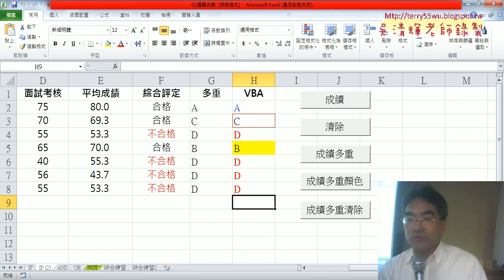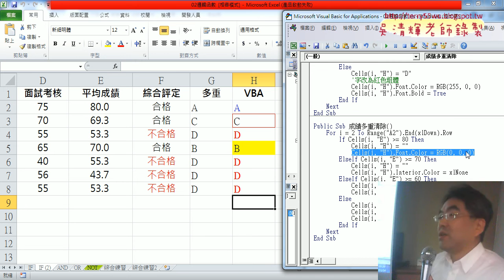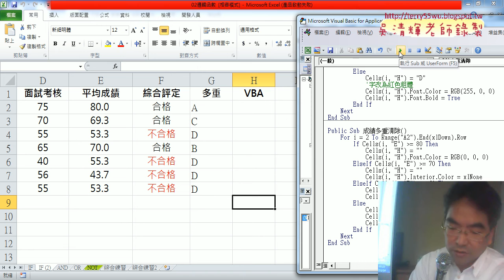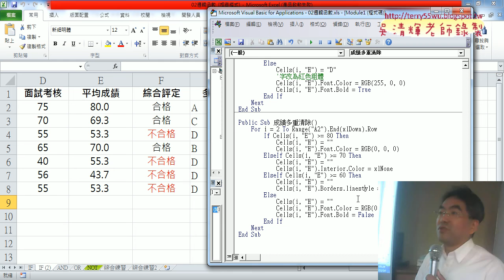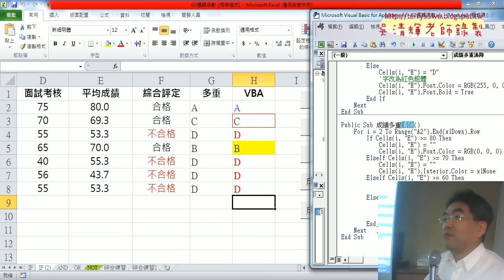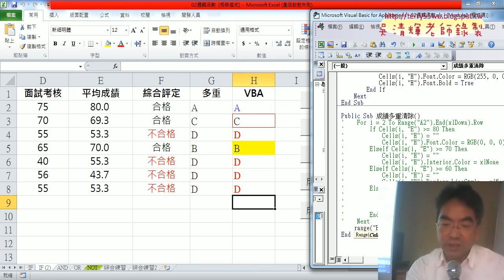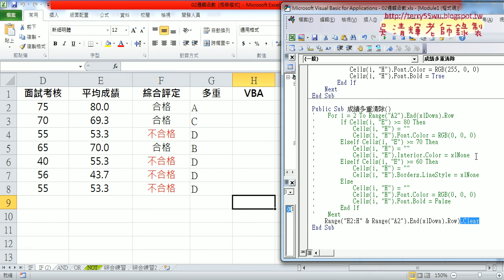04 用VBA撰寫成績多重清除程式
EXCEL VBA與資料庫雲端設計第4次上課(邏輯函數與多重判斷&用VBA撰寫清除與成績判斷&用VBA撰寫成績多重顏色程式&用VBA撰寫成績多重清除&自訂函數與框線物件&表單DEMO與設計細節&啟動表單按鈕與隨工作簿啟動)

上課內容：
01_邏輯函數與多重判斷
02_用VBA撰寫清除與成績判斷
03_用VBA撰寫成績多重顏色程式
04_用VBA撰寫成績多重清除程式
05_自訂函數與框線物件說明
06_表單DEMO與設計細節說明
07_啟動表單按鈕與隨工作簿啟動

課程理念：
1.以循序漸進的方式, 透過詳細的說明和實用的50個Excel VBA範例,
2.進而解說EXCEL與資料庫的結合，甚至將EXCEL當成資料庫來使用，
3.將結合GOOGLE雲端試算表，教您如何將EXCEL函數雲端化與網路化。

上課用書：
Excel VBA一點都不難：一鍵搞定所有報表
作者： Excel Home
出版社：博碩
出版日期：2013/06/26
定價：380元

吳老師  106/11/15